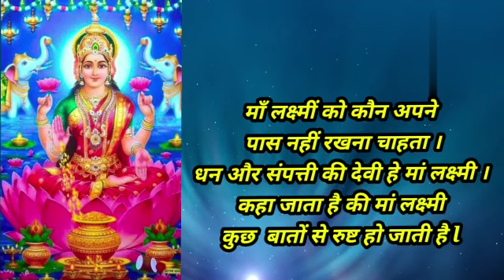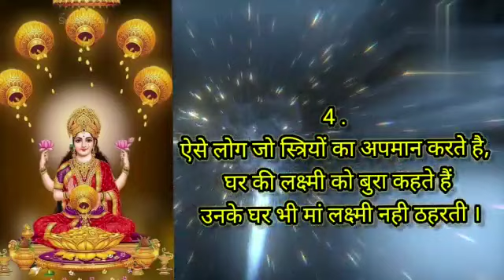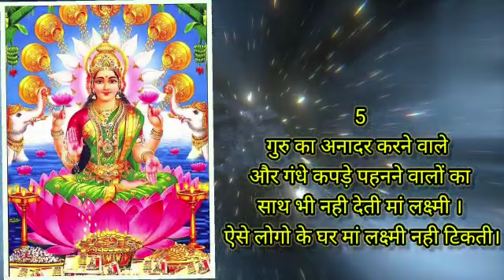श्री महालक्ष्मी धनप्राप्ती नियम शुक्रवार स्पेशल महालक्ष्मी Live महालक्ष्मी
श्री महालक्ष्मी चा वास घरात राहण्यासाठी चे नियम शुक्रवार स्पेशल महालक्ष्मी नियम महालक्ष्मी धनप्राप्ती नियम#महालक्ष्मी मंत्र#Live महालक्ष्मी Friday महालक्ष्मी विशेष